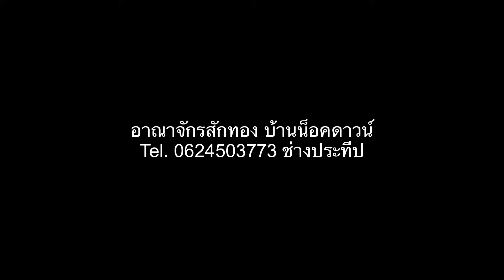อาณาจักรสักทอง บ้านน็อคดาวน์ หลังคาทรงจั่ว บ้านสไตล์นอร์ดิก